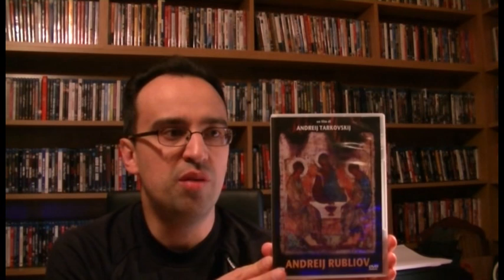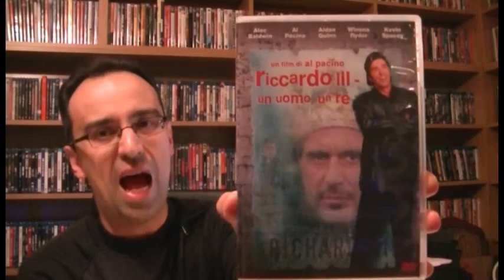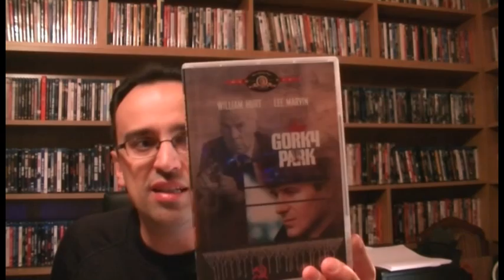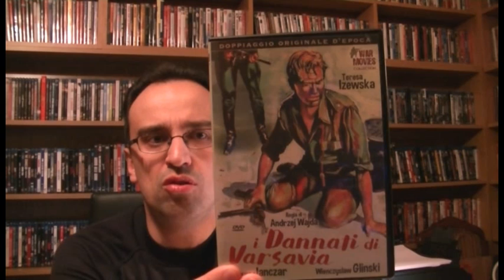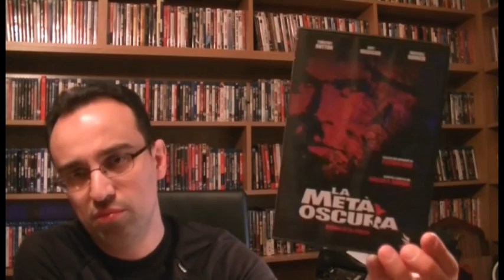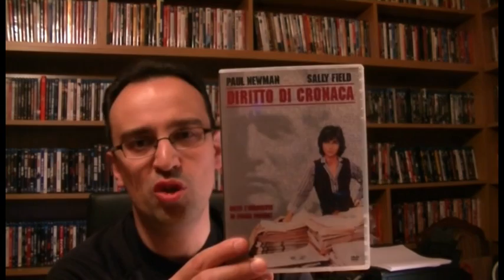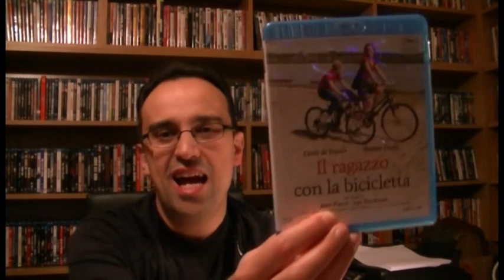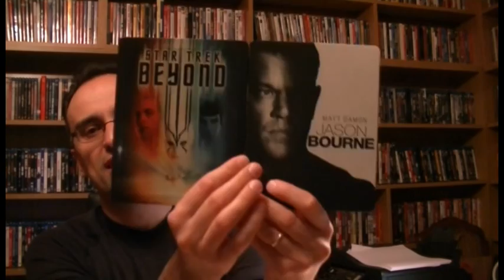#73 Aggiornamento Collezione DVD / Blu-ray [DICEMBRE 2016]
Aggiornamento particolarmente corposo con tantissimi film!
Nella fretta ho dimenticato di ricordare i numeri della collezione ...
Ora la mia collezione conta 2089 titoli di cui
1317 DVD e
772 Blu-ray

Usate lo spazio dei commenti per dire la vostra, lasciare opinioni, giudizi, consigli, valutazioni, suggerimenti.